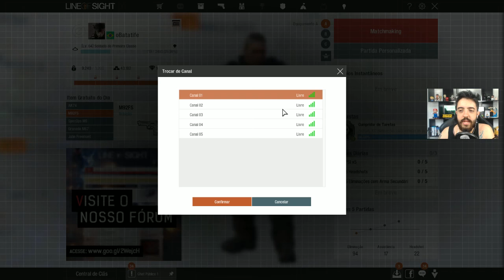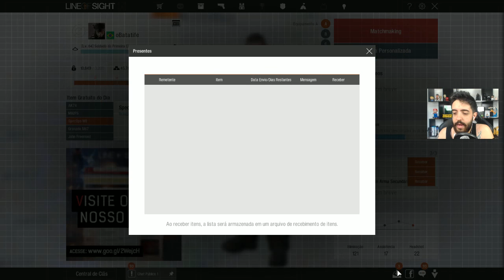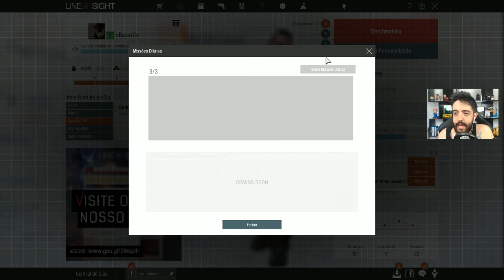LINE OF SIGHT - ENFIANDO BALA NAS CABEÇAS E FOGO NO PEITO!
Nesse vídeo de LINE OF SIGHT

Curta a melhor página do FACE de GTA V:
Valeeu!